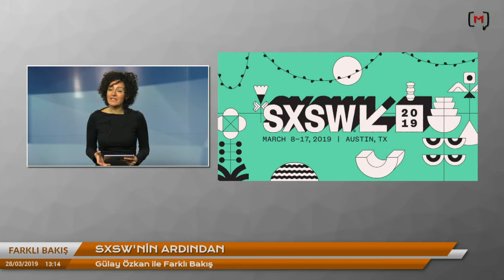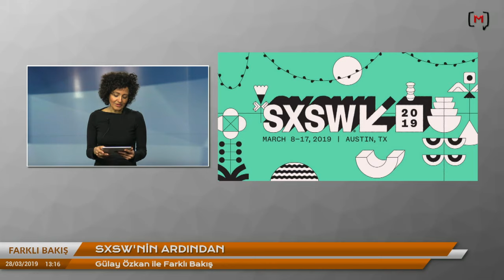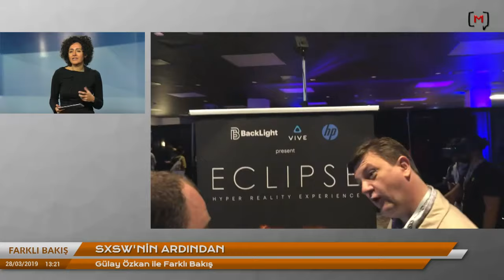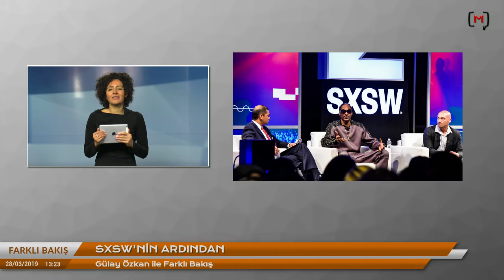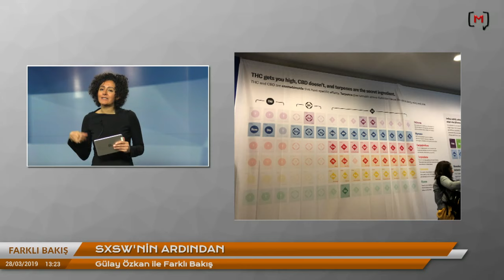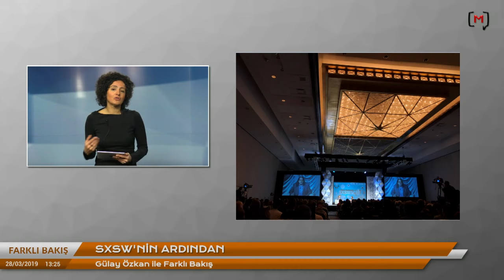Farklı Bakış: SXSW’nin ardından